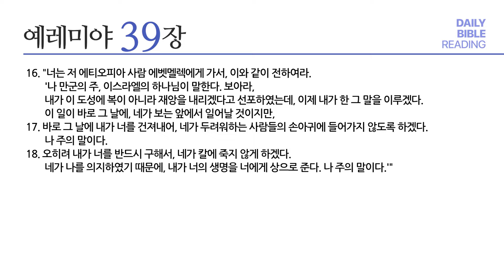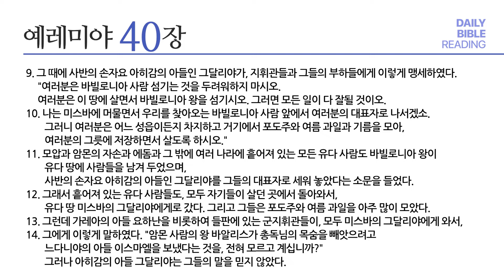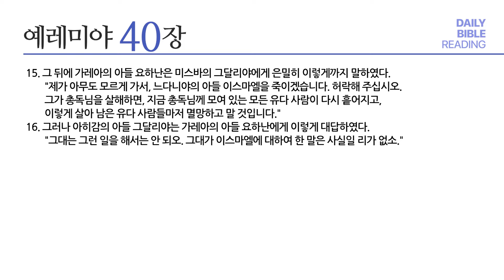[성경통독] 매일 통독2024 (새번역)_렘 37-40장_2024.08.18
1년 일독, 알기 쉬운 새번역으로 매일 함께 매일 통독

내레이션: 석문섭 목사 (베이직교회)

00:00 오프닝
00:03 렘 37장
07:44 렘 38장
07:44 렘 39장
07:44 렘 40장